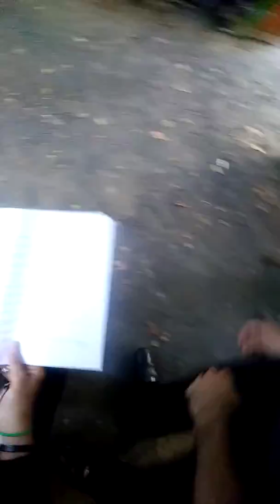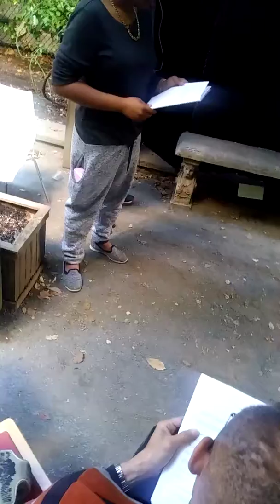TO MY SUBSCRIBERS! B. More rehearsals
This show has become very heated due to the content;  which deals with IMMIGRATION ISSUES, THE MUSLIM BAND, DEMONIZATION AND EXPORTATION OF MEXICAN RESIDENTS, RELIGIOUS BELIEFS AND IDEOLOGIES, AND A LOT MORE...if in New York, come and see it!